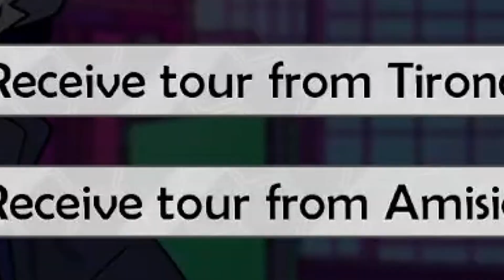Hiveswap Friendsim 2: Volume 8 Release Trailer [Homestuck Game]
Coming December 25th, 2022, Friendsim 2, Volume 8 is the next installment in the officially unofficial (fan-made) sequel to Hiveswap: Friendsim and Pesterquest.

Your mission to find the rest of your friends leads you straight into a conflict between art and commerce!

Download Volume 7 now on Steam! Check out screenshots, trailers, and more! Always FREE all the time!

CREDITS
(please note that these credits apply to volume 8 - clips shown from other volumes may have different artists and writers)